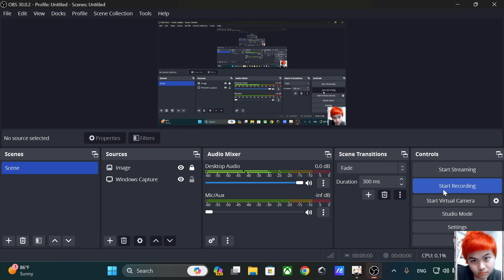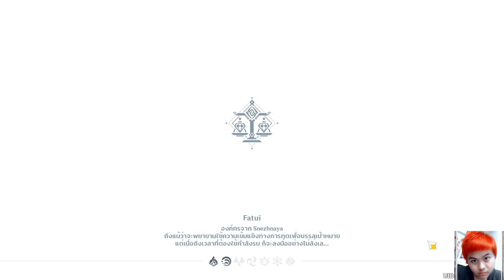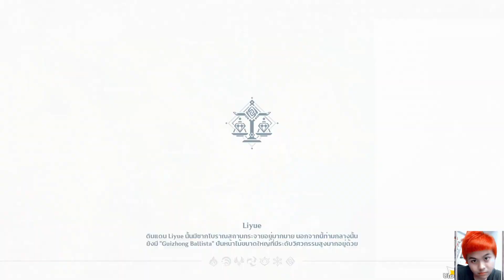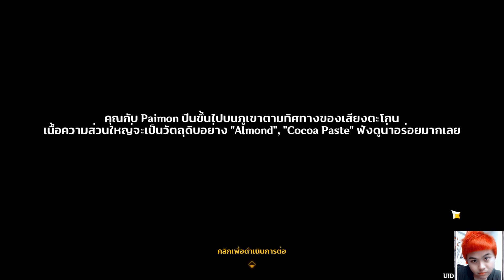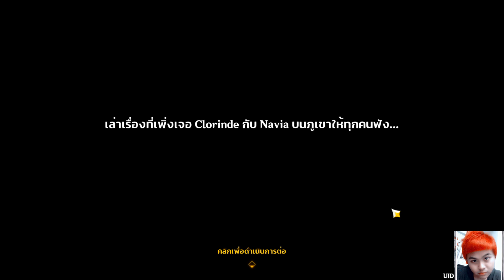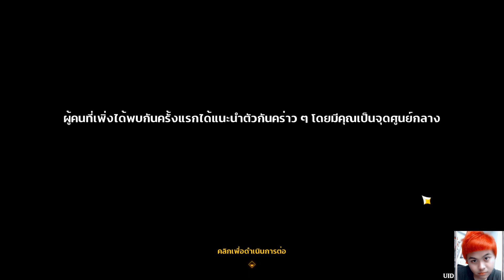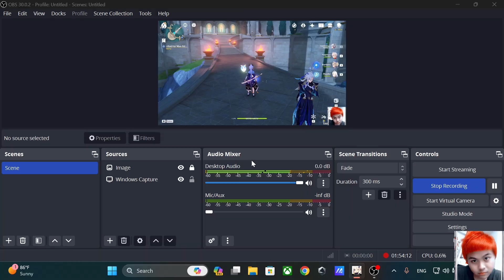Genshin Impact EP.299 ( " Vibrant Harriers Aloft in Spring Breeze " Version 4.4 )